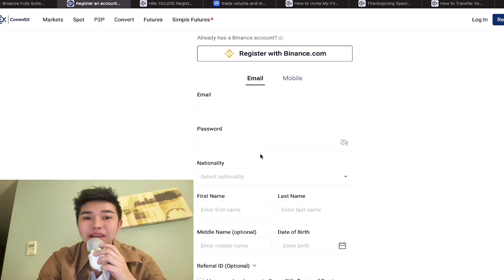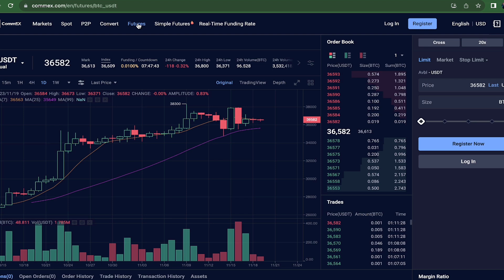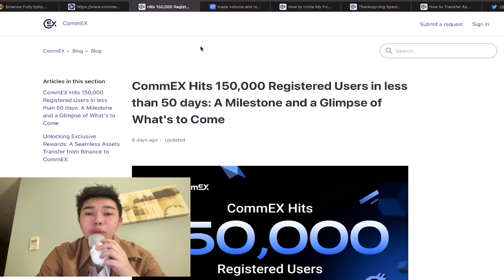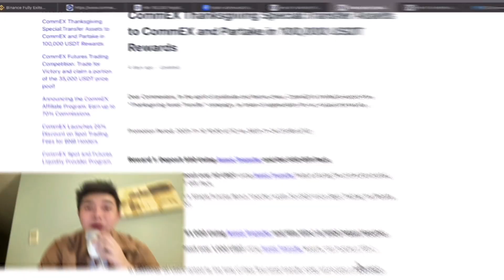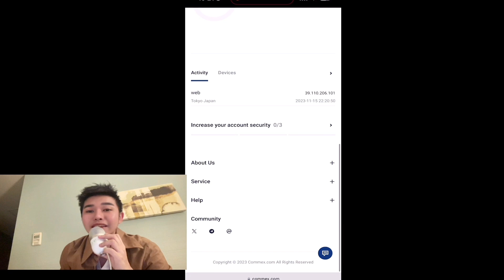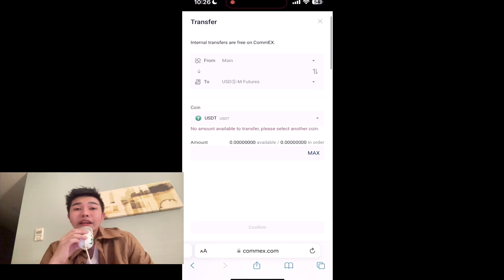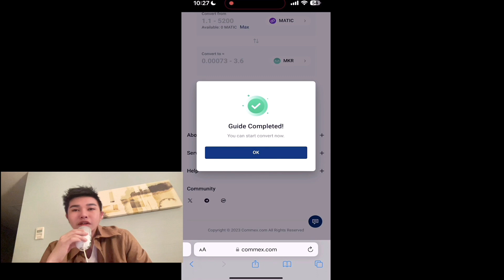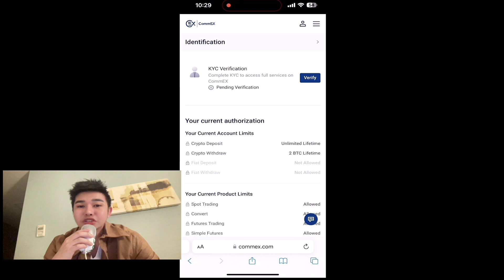COMMEX BEST CRYPTO EXCHANGE? $100,000 EVENT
The 100k reward is only works via asset transfer from Binance to CommEX

In this video, Danjo the Capital Master will talk about a new crypto project